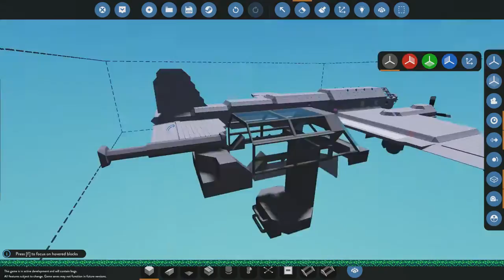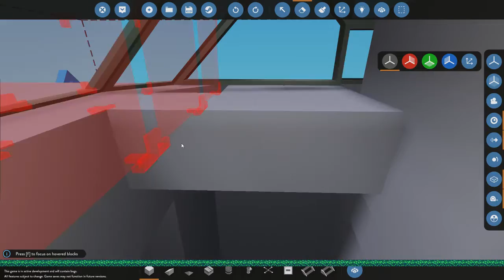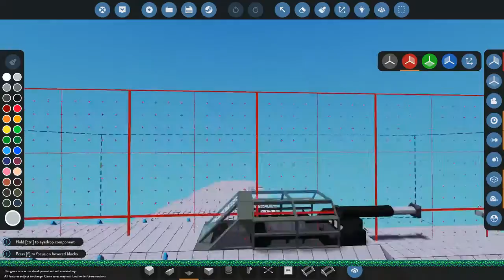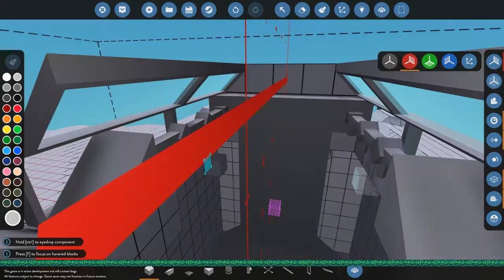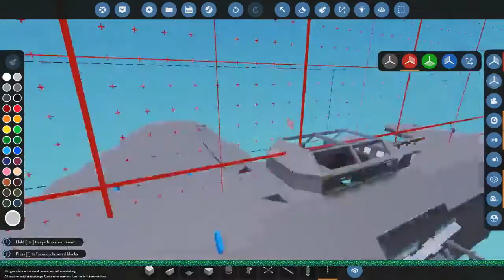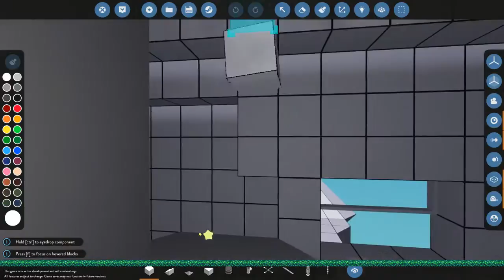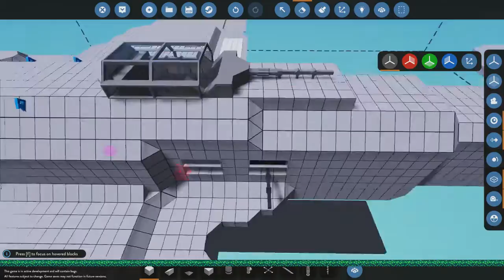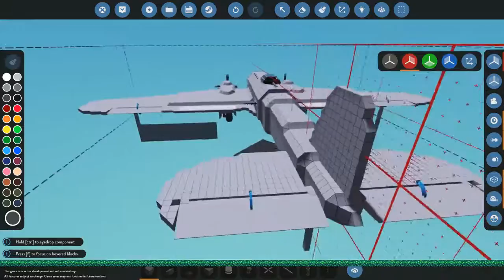Live Stream - Stormworks Build & Rescue - Rebuilding He 111 almost from scratch Part 4